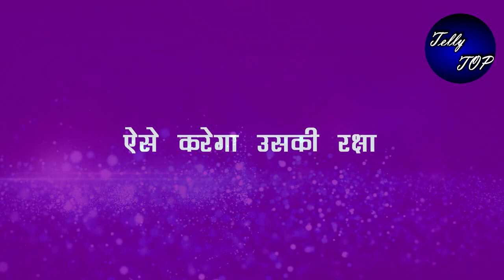Saakk || अनोखी के लिए शौर्य लगाएगा अपनी जान की बाजी, ऐसे करेगा उसकी रक्षा